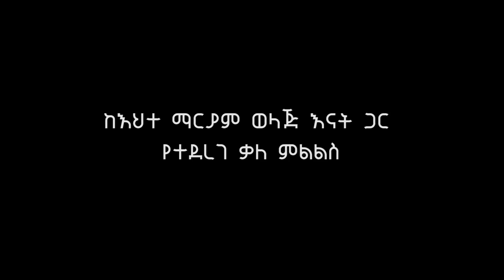ልዩ ቃለ ምልልስ ከእህተ ማርያም እናት ጋር “በኢትዮጵያ ህዝብ አዝኛለሁ!!” | Ehite Mariam | Ehite Mariam Mother | Ethiopia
ልዩ ቃለ ምልልስ ከእህተ ማርያም እናት ጋር “በኢትዮጵያ ህዝብ አዝኛለሁ!!” | Ehite Mariam | Ethiopia